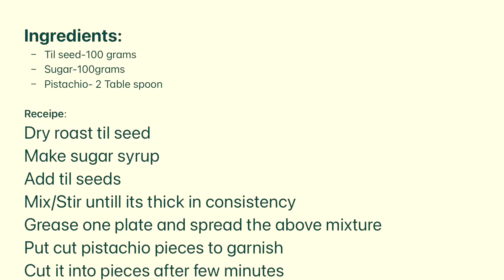Sesame ( til) Patti | तिल पट्टी।તલ ની ચીક્કી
Winter Special Home made Til Gazak

Ingredients:
- Til seed-100 grams
- Sugar-100grams
- Pistachio- 2 Table spoon

Recipe :
Dry roast til seed
Make sugar syrup
Add til seeds
Mix/Stir until its thick in consistency
Grease one plate and spread the above mixture
Put cut pistachio pieces to garnish
Cut it into pieces after few minutes